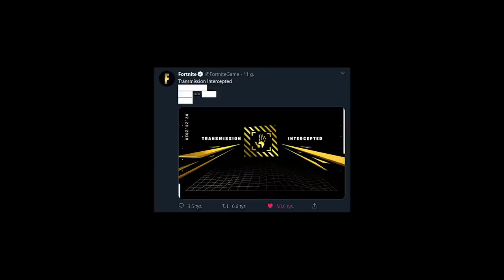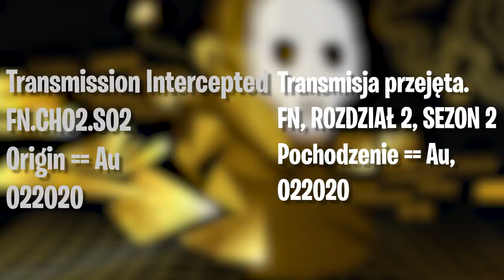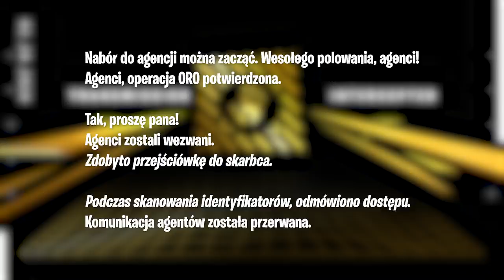Fortnite SEZON 2: Sekrety Nowego Zwiastuna!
♒ Źródełka:
- Główny gameplay: by me
- Ciekawostki i inne:

💡 Inne rzeczy, które mogą cię interesować:
⠀⠀• Gram na PC, a jego podzespoły to m.in.:
⠀⠀- Obudowa PC: Nzxt H700i matowa czarna niebieska
⠀⠀- Procek: Intel Core i9-9900K 8x 3.60GHz
⠀⠀- Chłodzenie Procka: Nzxt Kraken X72
⠀⠀- Karta Graficzna: RTX 2080Ti
⠀⠀- Płyta główna: MSI MEG Z390 GODLIKE
⠀⠀- Pamięć RAM: G.SKILL 32GB 3200MHz Trident Z RGB LED CL14
⠀⠀- OS: Windows 10 Pro